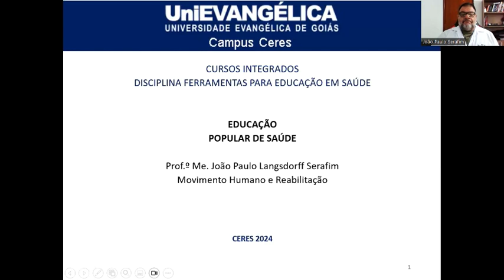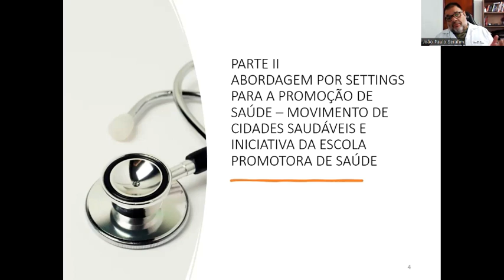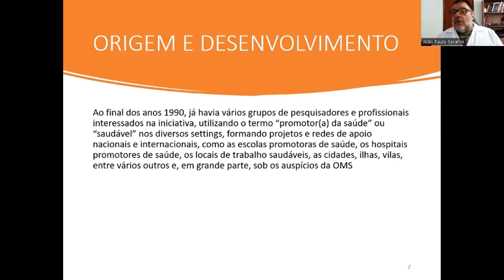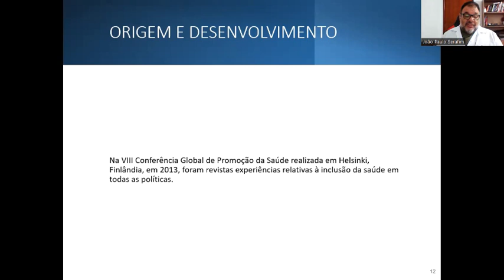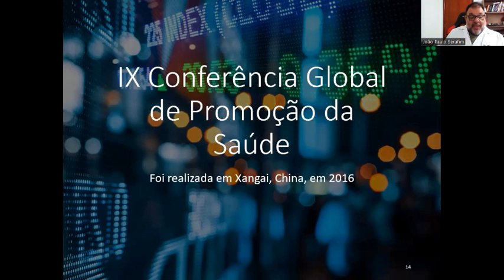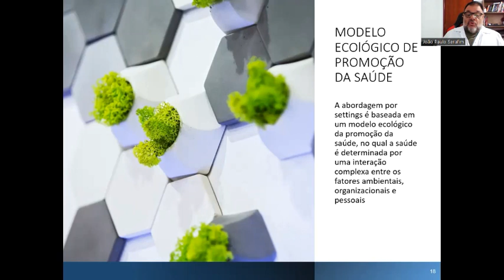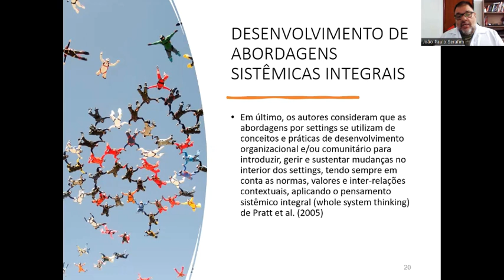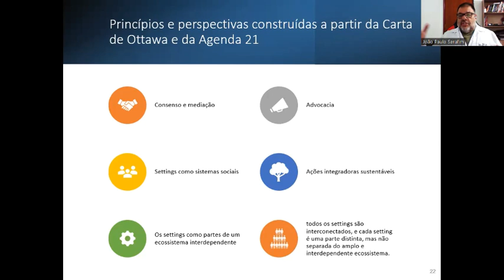Educação da população em Saúde parte II - Enfermagem